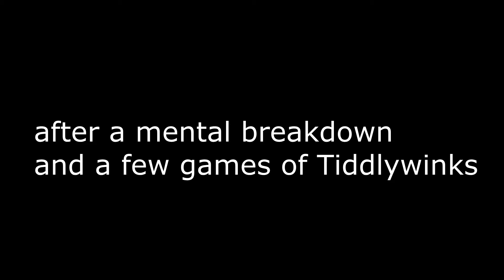towww 🥰❣😻💜♥💘💘💖💞💓🖤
the weird frame stops are cause i cut most of the clips too short and deleted the originals, sorry :(

anyways there probably won't be full recs for this or toemp anytime soon since zone 9 is a laggy mess, but i beat towww woohoo. this tower is really great, i would consider it an S tier tower tbh, but oh my god the amount of BULLSHIT i experienced on this tower is completely unparalleled to any other tower in the game and it's not even close. the things shown in this video are only like 1/8th of all the stupid fails i had on this tower. something that was looking to be around a 5 hour or so grind ended up becoming a 12 hour grind which doesn't sound that bad, but after failing the 3rd last jump before the button plateau and not getting back for another 7 hours due to things that mostly weren't my fault, it really sucks. i will try to make a guide for this in the future once the devs get around to optimizing the lobby.

tower rating: 9.5/10
enjoyment: 10/10 before the 10 fail, 0/10 after